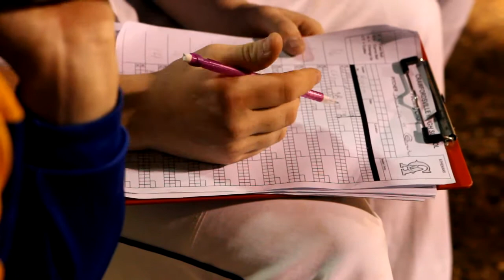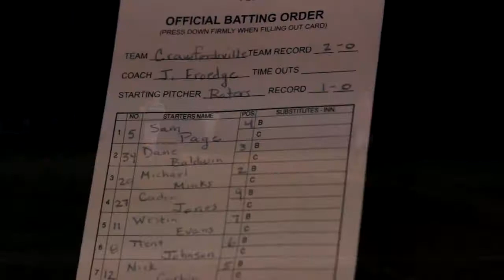Inside the Game: Vs. Germantown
C'ville jumped out to a big lead, and hung on to take an 8-7 win against Germantown (a Memphis suburban high school). The Athenians improved to 4-0 with the win, and were led by a gutty complete game by Dane Baldwin (7 IP, 2 ER).